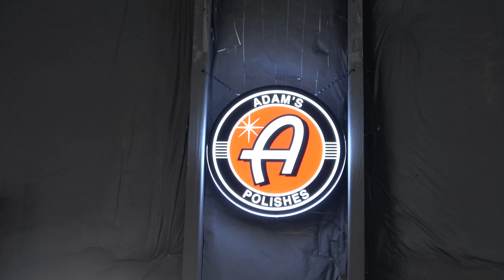Adam's Polishes 15" LED Sign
I use a lot of Adam's Polishes products in my detail shop, and when I saw this LED sign for sale, I had to get one! At $150, it took me a while to pull the trigger, but I'm glad I did! It's a sweet sign! It's not huge, but it's pretty bright for its size and adds a nice ambiance to the shop. I have it running all day, every day that I'm in the shop (5 or 6 days a week) and it's been up for 3 months or so without an issue.